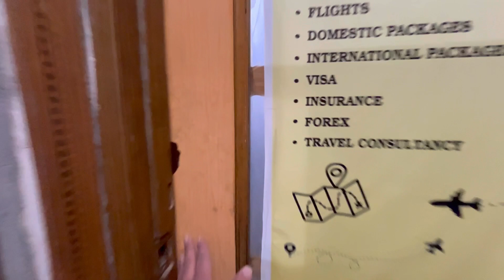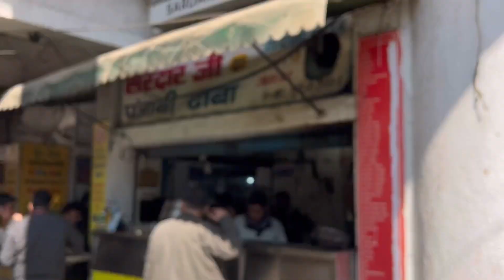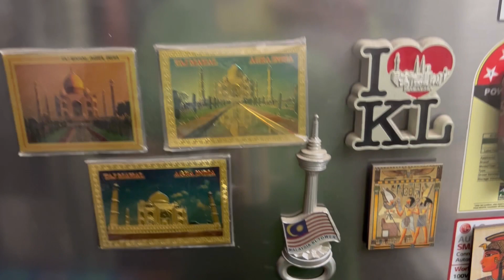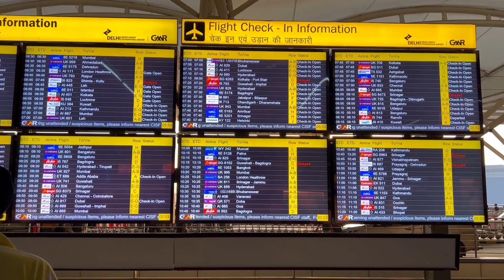A Journey Back in Time | # vlog Day 17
Join me on today's vlog as I take a nostalgic trip down memory lane, revisiting the sights and sounds of my unforgettable journey to Egypt. From the moment I embark on my day, I'll weave in cherished memories from the day I started my adventure in this mesmerizing land of wonders. Get ready to experience the magic of Egypt through my eyes as I seamlessly blend my routine with reminiscences of ancient pyramids, bustling bazaars, and breathtaking landscapes. From savoring morning coffee to reflecting on awe-inspiring moments under the Egyptian sun, this vlog promises to be a captivating blend of the present and the past. Don't miss out on this unique opportunity to relive the essence of Egypt with me!

✈️ Ready for an unforgettable getaway? We're crafting personalized holiday plans and would love to tailor one just for you! 🌟 Kindly share your travel preferences, and let's create the perfect vacation together. 🏖️